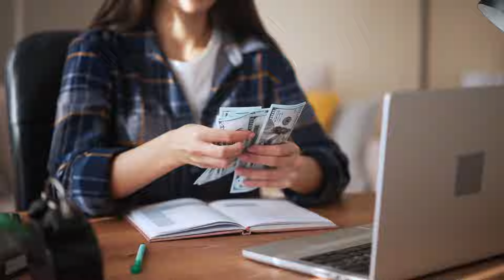How the NAR Lawsuit Affects Home Sellers? What a Disaster!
Ever wondered how legal battles in the real estate world could impact a home sale?

Well, in this video, we're delving into the intriguing aftermath of a recent lawsuit against the National Association of Realtors in the US. The legal changes that have emerged from this case could significantly reshape the way homes are sold, particularly impacting sellers.

Join in for a thought-provoking journey as we navigate through the complexities of the lawsuit, exploring its potential implications and the ripple effects it might send across the real estate landscape. Whether you're a seasoned homeowner or just curious about the evolving dynamics of property transactions, this video is packed with insights that you won't want to miss.

I hope you find this video insightful and helpful. Please feel free to drop your thoughts or questions in the comment section below, I'll be happy to address them all.

Chapters:
00:00 - Introduction
00:15 - Real Estate Guidelines
01:20 - The Real estate legal landscape in the US
01:48 - The Role of Buyer Agents
02:36 - Dividing the Settlement money
04:01 - What happens next
04:57 - Conclusion